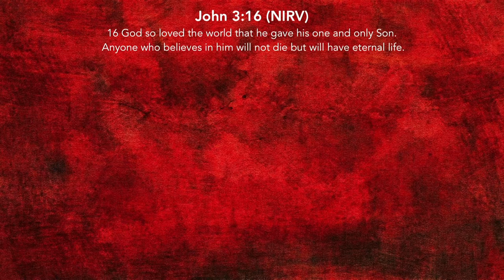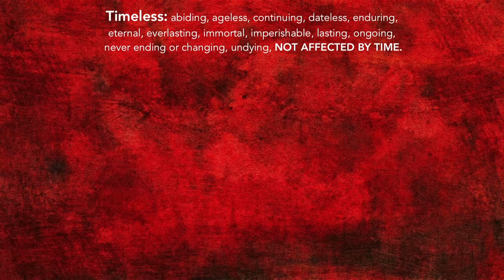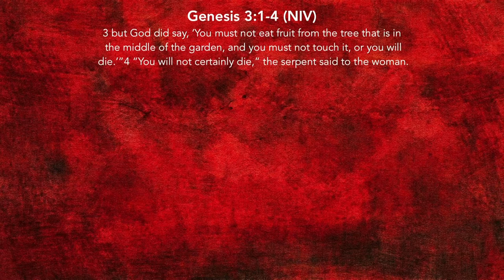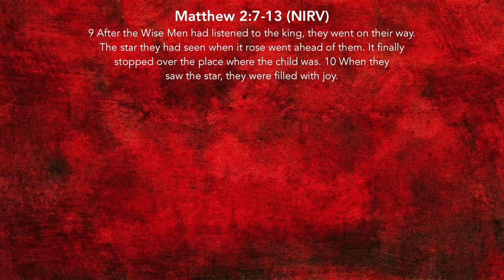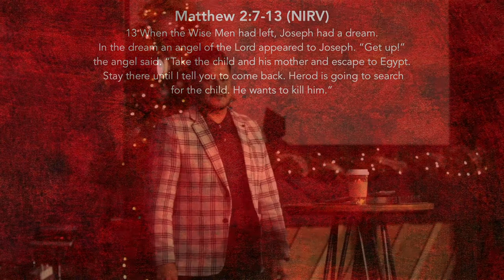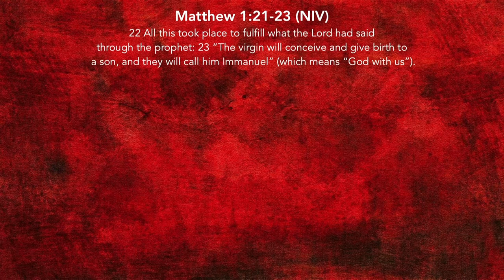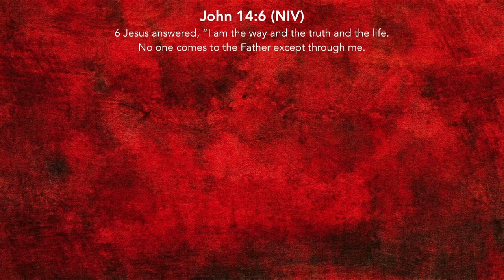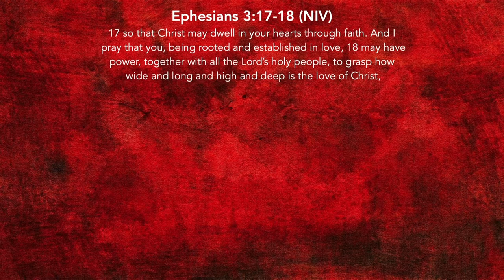Timeless Hope | Part 1 | Pastor Mauricio Ruiz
John 3:16 (NIRV)
God so loved the world that he gave his one and only Son. Anyone who believes in him will not die but will have eternal life.

Timeless: abiding, ageless, continuing, dateless, enduring, eternal, everlasting, immortal, imperishable, lasting, ongoing, , never ending or changing, undying, NOT AFFECTED BY TIME.

Don’t ever allow your present time to name your future.

3 Now the serpent was more crafty than any of the wild animals the Lord God had made. He said to the woman, “Did God really say, ‘You must not eat from any tree in the garden’?” 2 The woman said to the serpent, “We may eat fruit from the trees in the garden, 3 but God did say, ‘You must not eat fruit from the tree that is in the middle of the garden, and you must not touch it, or you will die.’”4 “You will not certainly die,” the serpent said to the woman.

13 And the Lord God said to the woman, “What is this you have done?” The woman said, “The serpent deceived me, and I ate.”

Jesus came to ERASE the lies and misconception ideas about who God is and what He does.

Matthew 2:7-13 (NIRV)
7 Then Herod secretly called for the Wise Men. He found out from them exactly when the star had appeared. 8 He sent them to Bethlehem. He said, “Go and search carefully for the child. As soon as you find him, report it to me. Then I can go and worship him too.”
9 After the Wise Men had listened to the king, they went on their way. The star they had seen when it rose went ahead of them. It finally stopped over the place where the child was. 10 When they saw the star, they were filled with joy. 11 The Wise Men went to the house. There they saw the child with his mother Mary. They bowed down and worshiped him. Then they opened their treasures. They gave him gold, frankincense and myrrh. 12 But God warned them in a dream not to go back to Herod. So they returned to their country on a different road.
13 When the Wise Men had left, Joseph had a dream. In the dream an angel of the Lord appeared to Joseph. “Get up!” the angel said. “Take the child and his mother and escape to Egypt. Stay there until I tell you to come back. Herod is going to search for the child. He wants to kill him.”

21 She will give birth to a son, and you are to give him the name Jesus, because he will save his people from their sins.”
22 All this took place to fulfill what the Lord had said through the prophet: 23 “The virgin will conceive and give birth to a son, and they will call him Immanuel” (which means “God with us”).

6 Jesus answered, “I am the way and the truth and the life. No one comes to the Father except through me.

17 so that Christ may dwell in your hearts through faith. And I pray that you, being rooted and established in love, 18 may have power, together with all the Lord’s holy people, to grasp how wide and long and high and deep is the love of Christ,

God’s Love:
* how long is God’s love? It lasts forever.
* How wide is His love? It's so wide he can reach you from anywhere.
* How high is His love? His love is so high He can overlook all the bad choices you make.
* How deep is His love? It's so deep that if you're in the deepest pit He’s there.